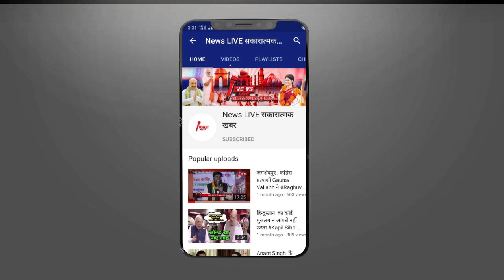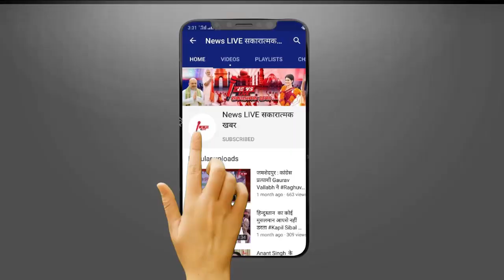भगोड़ा पूर्व सांसद Dhananjay Singh खुलेआम घूम रहा :जिसको पुलिस 5 महीने से तलाश रही, वो जौनपुर SP आवास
भगोड़ा पूर्व सांसद Dhananjay Singh खुलेआम घूम रहा : जिसको पुलिस 5 महीने से तलाश रही, वो जौनपुर SP आवास के